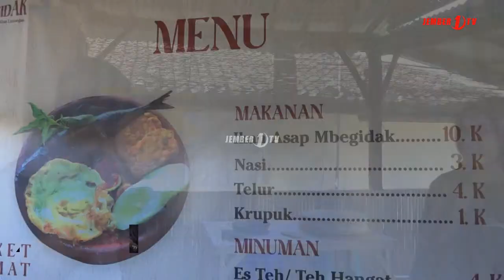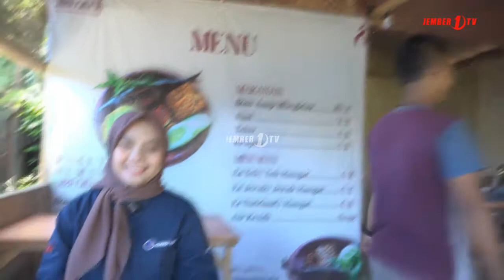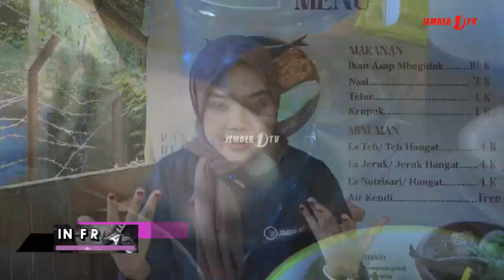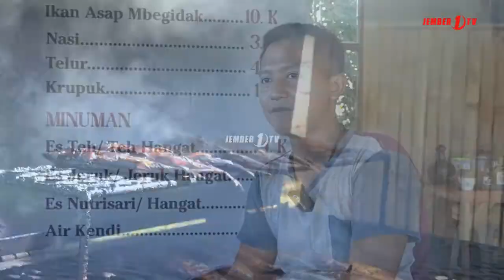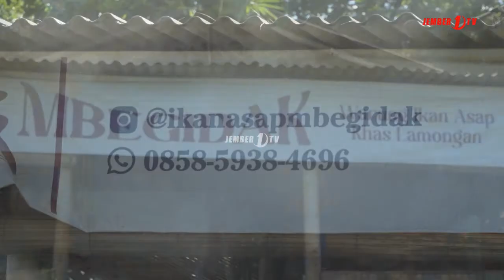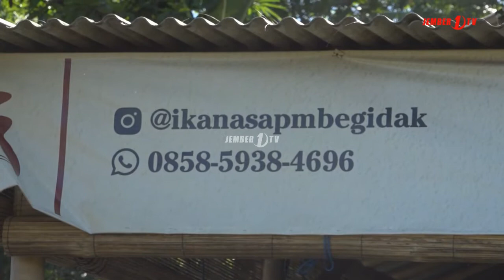NIKMATI KULINER IKAN ASAP MBEGIDAK | INFRAME